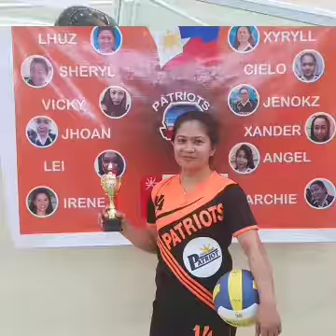PATRIOTS TEAM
Fight 4 fight